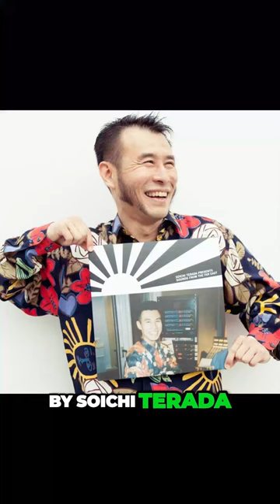Where is APE ESCAPE?